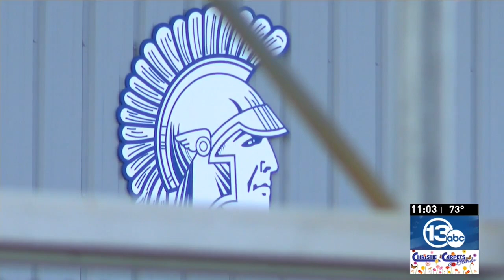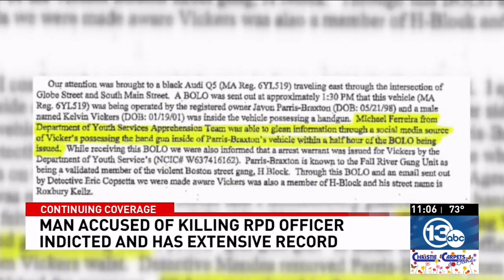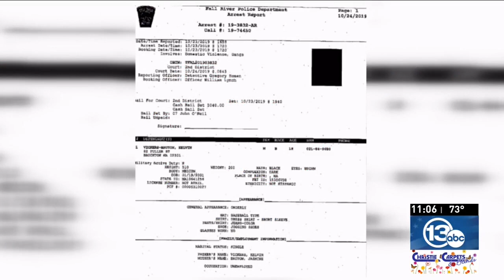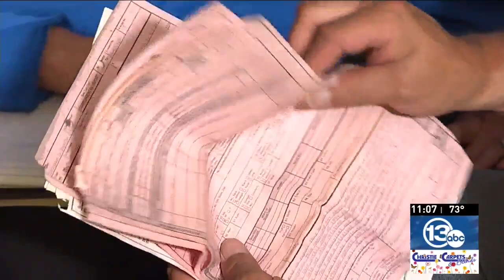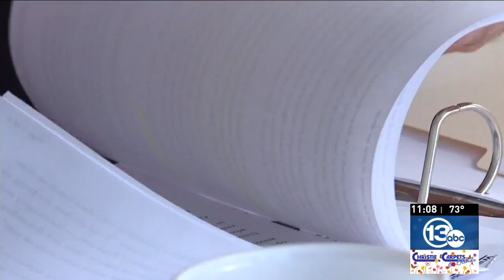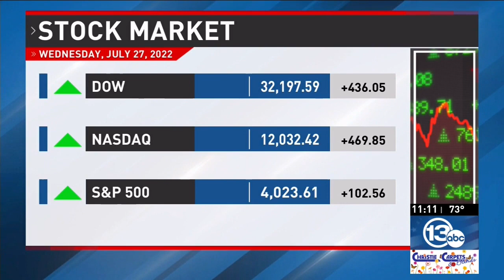July 27, 2022 Non-breaking A block